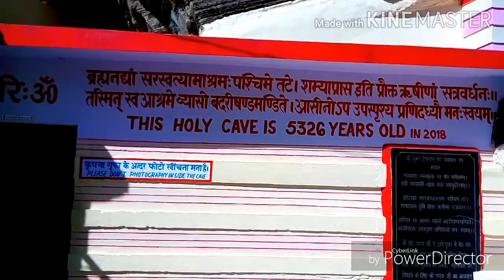মানা গ্রাম ভ্রমণ, উত্তরাখন্ড/ যে পথে স্বর্গে যাওয়া যায় আর মহাভারত লেখার উৎস স্থল / ভারতের শেষ গ্রাম